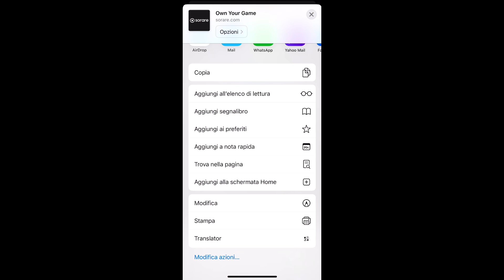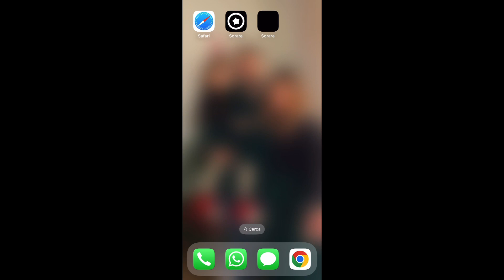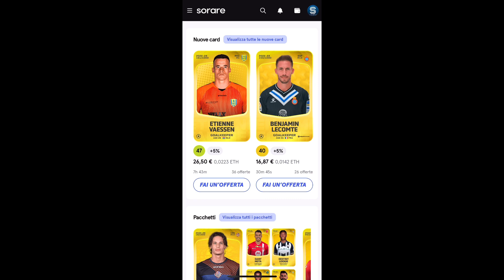💥 SORARE Fantacalcio 💥 Sorare su IPhone - video guida breve